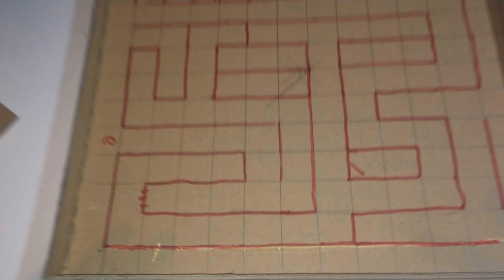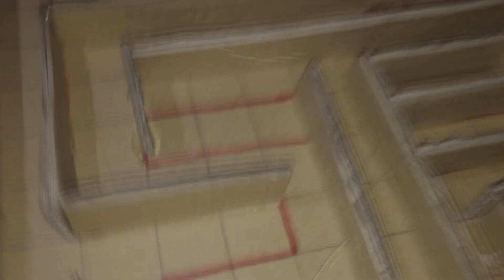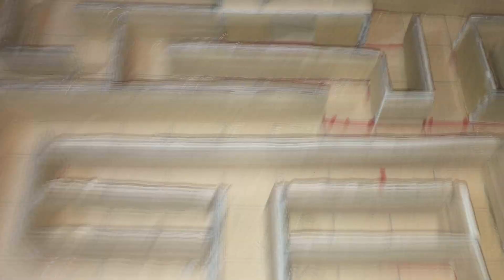How to make Cardboard game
Hello guys in this video i will show you how to make  simple cardboard game  from useless box. I hope you will like it. Thanks
Music

how to make hydraulic labyrinth with ball from cardboard and syringes
how to make creative labyrinth for rat
  labyrinth game android
  labyrinth game ravensburger
  labyrinth game scary
  labyrinth game play
  garfield labyrinth game boy
  labyrinth board game review
  labyrinth board game playthrough
  labyrinth board game advert
  labyrinth junior board game
  labyrinth board game gobline
  labyrinth gmt board game
  labyrinth game canada
  labyrinth card game
  cat labyrinth game
  labyrinth the computer game
  cardboard labyrinth game
  classic labyrinth game
  labyrinth game directions
  labyrinth drinking game
  labyrinth deciphering game
  diy labyrinth game
  duck game labyrinth
  labyrinth ds game
  dexter's labyrinth game
  d&d computer labyrinth game
  escape the labyrinth game
  electronic labyrinth game
  fatal labyrinth game over
  sonic labyrinth game gear
  sonic labyrinth game gear music
  labyrinth zone game gear
  giant labyrinth game
  labyrinth board game gameplay
  labyrinth game hamleys
  harry potter labyrinth game
  labyrinth indie